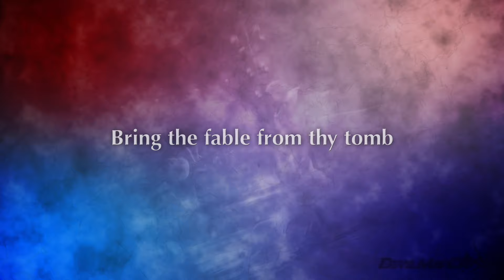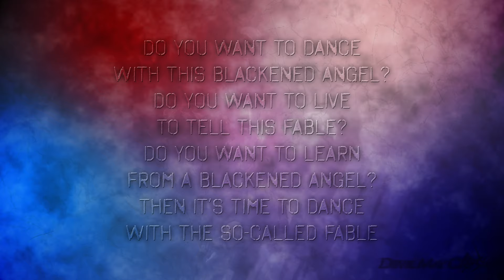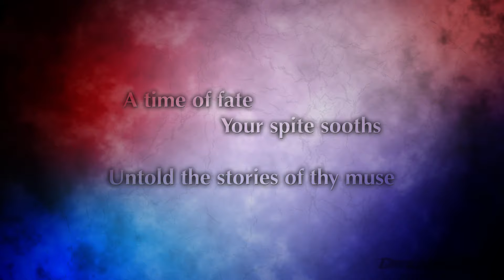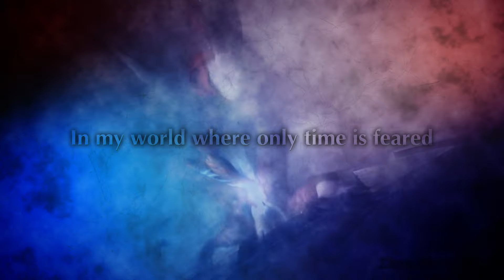LOCK AND LOAD (Blackened Angel) Lyric Video DMC4 OST | Shootie HG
*any ads on this video are from the distributor, not Shootie HG.

Blackened Angle Mix

Remixed by Shusaku Uchiyama
Lyrics and Vocals by Shootie HG